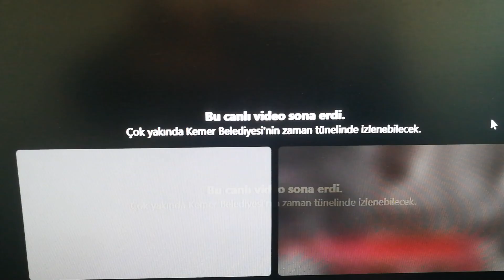Kemer Belediye meclis toplantısında kavga çıktı.